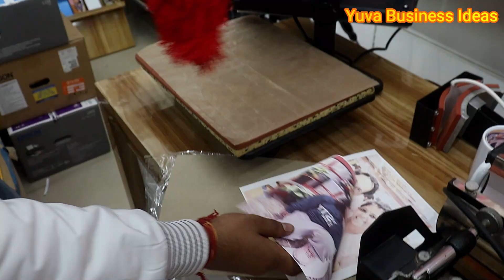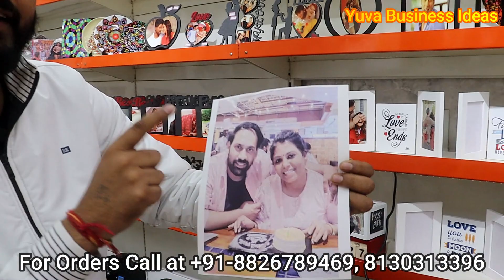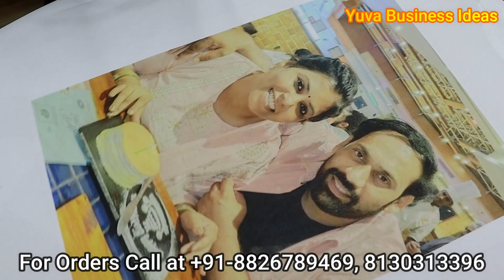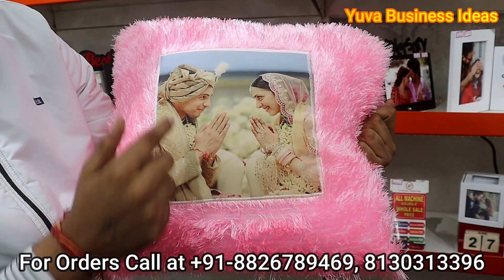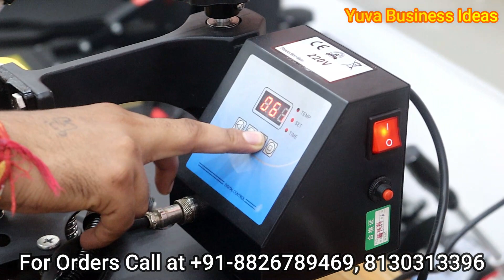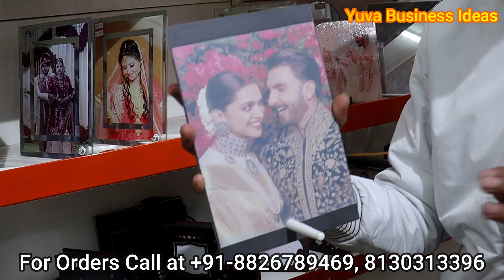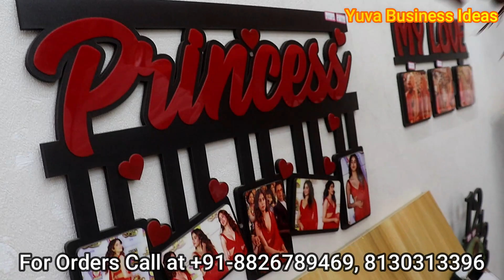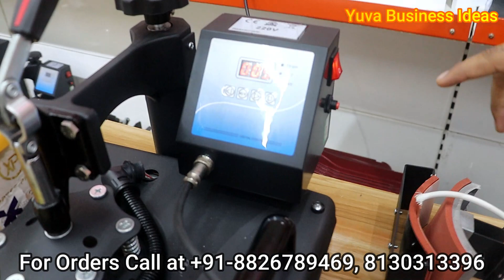मात्र 10 हज़ार से शुरू कीजिये गिफ़्ट प्रिंटिंग बिज़नस | T-Shirt, Mug, Cap & Gift Item Printing Business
Company Address : XPRESS PRINTING
Plot No.587, Comapny No.4, Bhati Market, Sector-101, Noida, U.P.
Near Metro Station of Sector 101, Noida
कंपनी के नंबर वीडियो में दिए गए हैं, बिज़नस को समझने के लिए पहले वीडियो को पूरा अच्छे से ज़रूर देखें तभी फ़ोन करें

kya business kare hindi
city business ideas
ghar par business kaise kare
ladies ke liye ghar baithe business
mahilao ke liye gharelu business
12 month chalne wala business
kamai wala business
amir banne ke liye konsa business kare
lakho kamane ka business
50000 me konsa business kare
low budget me konsa business kare
family business
kya karna chahie
anpadh ke liye ghar baithe kaam
naye business ki shuruaat kaise karen
bijnesh karne ka tarika 2022
manufacturing business
kya bana kar beche
key ring printing machine
photo printing machine on mobile cover
photo frame printing machine
sublimation blank products wholesale
new sublimation products 2022
sublimation printing business
sublimation raw material
sublimation rakhi
sublimation heat transfer paper